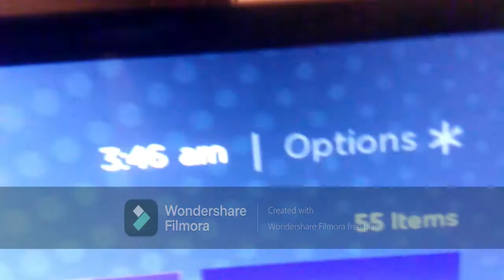staying up all night on a school night